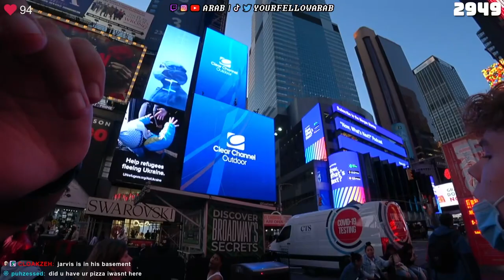Arab Caught a Bank Robber Red Handed in NYC!